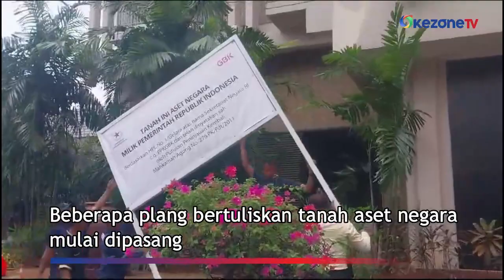PPKGBK Pasang Plang Bertuliskan 'Tanah Aset Negara' di Area Hotel Sultan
Suasana terkini di Pusat Pengelolaan Komplek Gelora Bung Karno Gelora Bung Karno (PPKGBK), Rabu (4/10). Beberapa plang bertuliskan tanah aset negara mulai dipasang.

Diketahui, pemasangan spanduk ini dilakukan di 15 titik. Plang itu bertuliskan "Tanah ini aset negara milik Pemerintah Republik Indonesia".

Sebelumnya, PPKGBK hari ini mendatangi Hotel Sultan untuk menemui pihak manajemen. Guna memberitahu tenggat waktu yang diberikan untuk mengosongkan lahan.

Kedatangan PPKGBK juga didampingi oleh aparat Kepolisian.

Reporter: Rifqi H
Produser: Akira Aulia W